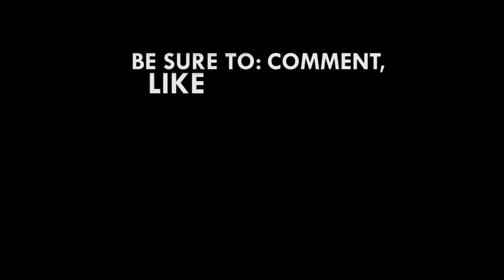Nana Konadu dances in praise in church